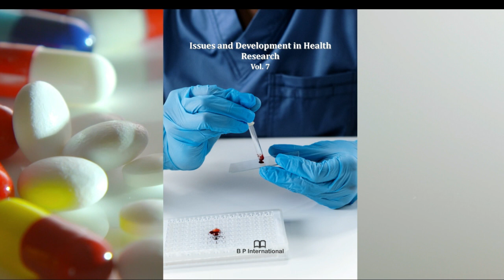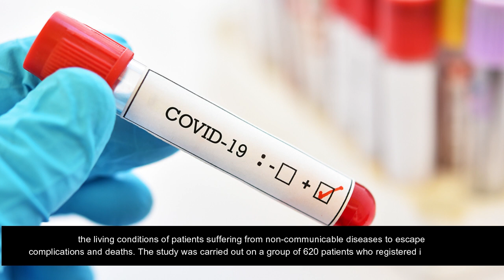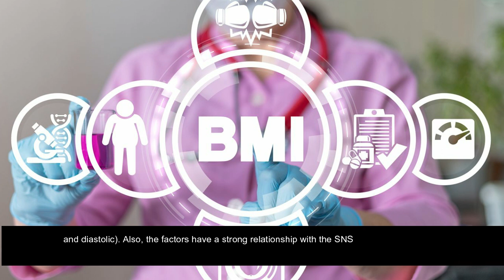Determining the Impact of Social Networks for Increasing Life Expectancy of Patients..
Determining the Impact of Social Networks for Increasing Life Expectancy of Patients with Non-Communicable Diseases in COVID-19 Pandemic